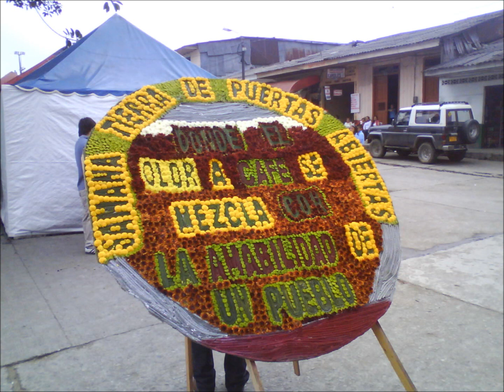NEGROS RECUERDOS.wmv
Musica vieja